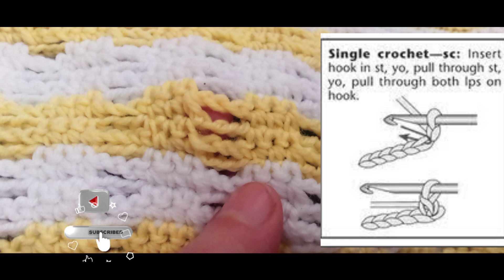Crochet tray cover easy for beginners| Amazing😍 tray cover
Welcome 😊 to Crochet with Saira

To make tray cover you just need to know basic two stitches chain and single crochet

Procedure
First make chain of length equal to tray cover and then make 3 chain and 3 Single crochet alternative along the length of simple chain.
Make 3 rows with each color or yarn in my case I used yellow and white. Then make border with white yarn .

This is simple and easy way to make tray Cover even beginners can do this.

crochet for beginners
crochet for absolute beginners
crochet my hobby
crochet tray cover